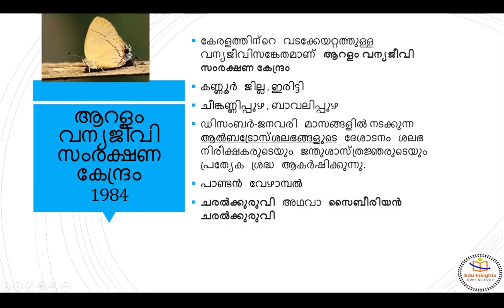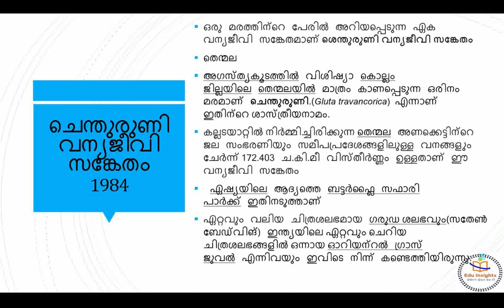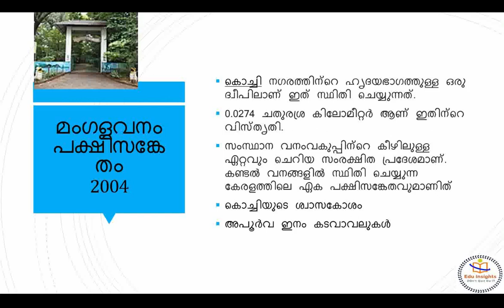Wild life santuary Part 9 - shenthuruni- mangalavanam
Wild life sanctuary -  FOR KERALA PSC, LDC, LGS,